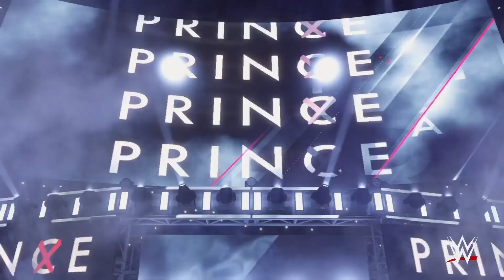Finn Balor vs Tommaso Ciampa - Clash of Champions ( WWE2K22 )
Salve galera que acompanha meus conteúdos atualmente, tudo beleza , espero que estejam curtindo meus videos aleatorios , faço videos muito vareado no canal , lanço series de jogos (playlist)
não faço videos zerando jogos do começo ao fim , lanço algumas partes da gameplay , para fazer videos de jogos com campanha do começo ao fim , as vezes depente muito do jogo, outro motivo tambem é sobre o espaço em que eu gravo meus conteudos , não é tão apropriado pelo fato de eu ainda dividir o meu quarto com minha irmã , com base nisso complica um pouco gerenciar jogos de historias do começo ao fim.

Sim, gostaria muito de fazer umas gameplay completa, pretendo trazer para o canal , mais ate la vou lançando videos aleatorios mesmo pelo menos para ter o que vcs assistirem blz.

HORARIOS

fiquem ligados que tentarei ao maximo lançar pra vcs videos todos os dias a partir das 20 hrs.

LIVES

conteudos ao vivo vai ser muito aleatorio mesmo , vcs serão notificados do nada kkk,